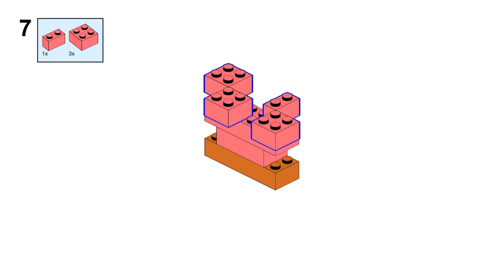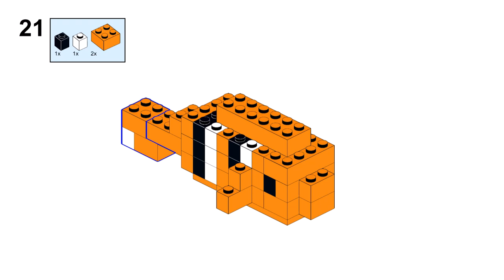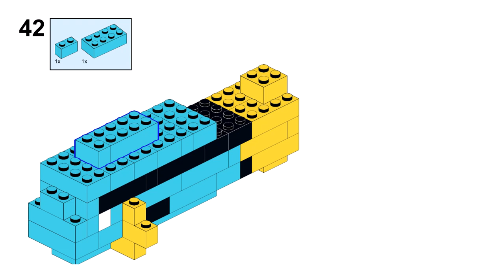FINDING NEMO Lego classic 11030 ideas How to build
How to build a  Clown fish and Dory with Lego classic 11030 ?
Following this instruction, you can build a Nemo from only  the parts of the Lego classic 11030